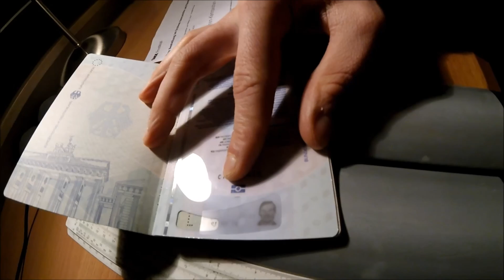Don's new German Passport / neuer deutscher Reisepass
Finally having my new German Passport and jogging with Natasch who is approaching th 1000th kilometer in 2017 for the first time ever in a year.

Title: Easier to Fade (feat. Madi Larson)
Artist: A Himitsu
Genre: Ambient
Mood: Bright